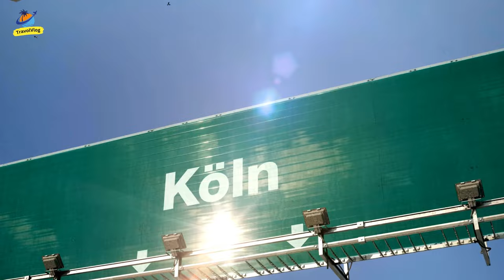Places to visit Germany 4k | Discover the Best places to visit Germany 4K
In this video, we are going to explore the top 10 places to visit Germany 4k. Best Places to Visit Germany 4k, Places in Germany to visit, Germany is a beautiful country with a rich history and culture. It has some of the most picturesque landscapes, magnificent castles, and impressive architecture. So, let's dive right in and take a look at the best places to visit in Germany. Places in Germany to visit

10 Places to Visit in Germany - Discover the Best Places to Visit Germany 4K

Description:
In this video, we will take you on a tour of the top 10 places to visit in Germany. From the romantic Rhine Valley to the vibrant city of Berlin, we will show you the best of what this country has to offer. So sit back, relax, and let's explore Germany together.

Berlin - Our first stop is the capital city of Germany, Berlin. It is a vibrant and exciting city that has something for everyone. You can take a stroll down the famous Unter den Linden boulevard, visit the historic Brandenburg Gate, or explore the fascinating museums and art galleries.

Munich - Munich is another must-visit destination in Germany. It is home to the famous Oktoberfest and is known for its beautiful architecture and delicious food. Don't miss a visit to the stunning Neuschwanstein Castle, which is located just outside the city.

Cologne - Located on the banks of the Rhine River, Cologne is a beautiful city with a rich history. It is home to the magnificent Cologne Cathedral, which is a UNESCO World Heritage site. You can also take a stroll along the charming streets of the Old Town and sample some of the local cuisines.

Heidelberg - Heidelberg is a picturesque city located in the southwest of Germany. It is famous for its beautiful castle, which overlooks the city, and its charming old town. You can take a stroll along the Philosopher's Walk or enjoy a boat ride on the Neckar River.

The Romantic Road - The Romantic Road is a scenic route that stretches from Würzburg to Füssen. It is known for its charming towns, beautiful castles, and stunning landscapes. Some of the highlights of the route include the medieval town of Rothenburg ob der Tauber and the fairytale-like Neuschwanstein Castle.

The Black Forest - The Black Forest is a beautiful region located in southwestern Germany. It is known for its dense forests, stunning waterfalls, and picturesque villages. Don't miss a visit to the charming town of Freiburg, which is located at the foot of the Black Forest.

The Rhine Valley - The Rhine Valley is a beautiful region that is known for its vineyards, medieval castles, and charming towns. You can take a scenic cruise along the river or explore the beautiful towns of Rüdesheim and Bacharach.

Dresden - Dresden is a beautiful city located in eastern Germany. It is known for its stunning architecture, beautiful gardens, and fascinating museums. Don't miss a visit to the famous Zwinger Palace or the impressive Frauenkirche.

Hamburg - Hamburg is a vibrant city located in northern Germany. It is known for its lively nightlife, beautiful parks, and stunning architecture. You can take a stroll along the charming streets of the St. Pauli neighborhood or enjoy a boat ride on Alster Lake.

Nuremberg - Our final stop is the charming city of Nuremberg. It is famous for its beautiful old town, an impressive castle,